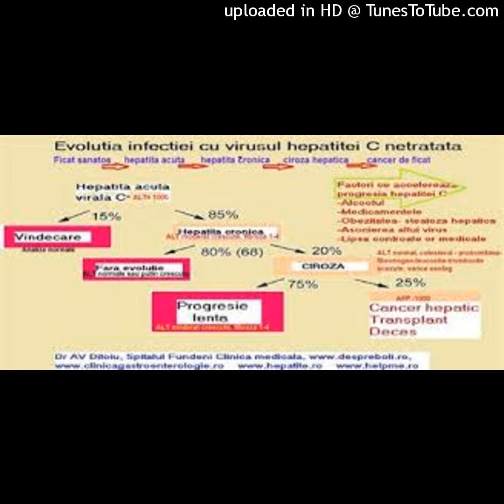Cele 5 ceaiuri eficiente în boala ficatului gras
Deja cunoaștem funcția ficatului, vă prezint 5 ceaiuri recomandate în boala ficatului gras, însă aveți grijă! Din păcate dacă suferiți de alte afecțiuni vă poate agrava starea, prin urmare este indicat să cereți sfatul unui specialist înainte de a vă administra unul din aceste ceaiuri. Sănătatea contează! Abonați-vă, apreciați și distribuiți!